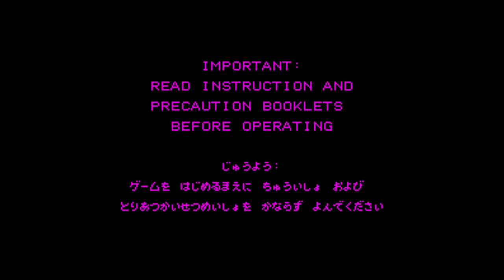Innsmouth no Yakata - Virtual Boy - Intro & Title Screen